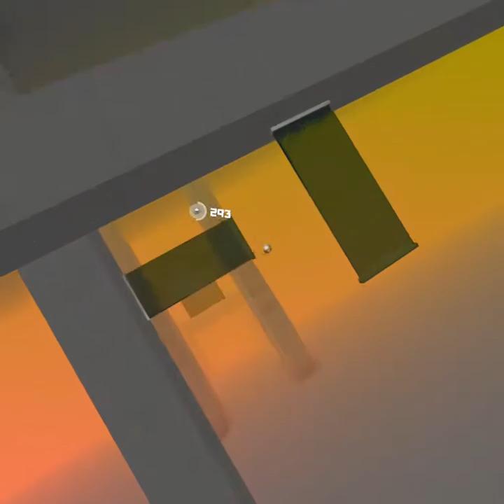com mediocre smashhit vr 20170504 185241